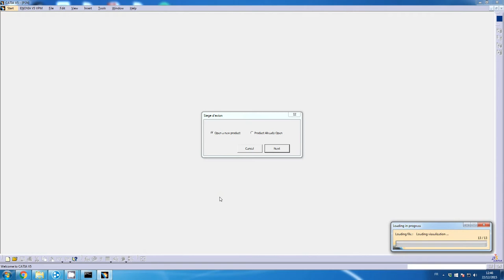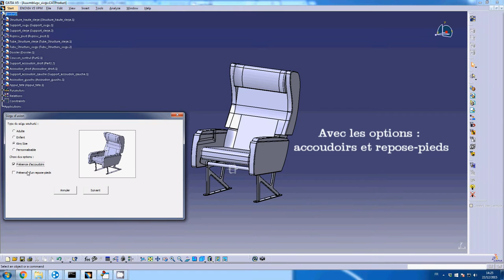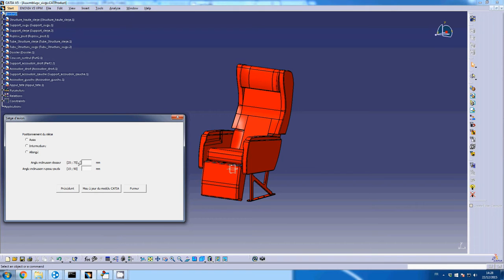CP58 - Conception 4D d'un siège d'avion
Projet réalisé dans le cadre de l'UV CP58
Conception 4D d'un siège d'avion sous programmation VBA

BADIQUE Vivien (GMC05)
Sauvage Damien (GMC05)
SIEGEL Loïc (GMC05)